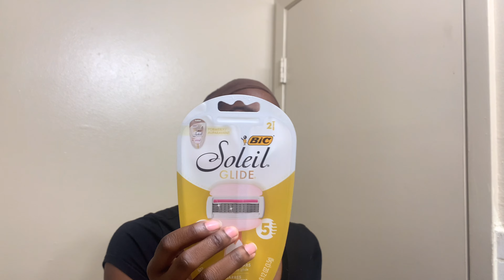21st BIRTHDAY GRWM🥳🎉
Hello beautiful butterflies! Today’s video is a get ready with me for my 21st birthday. The day was very long but definitely worth it. I am so GRATEFUL to be able to see another year on this earth. I really hope you enjoy the video!